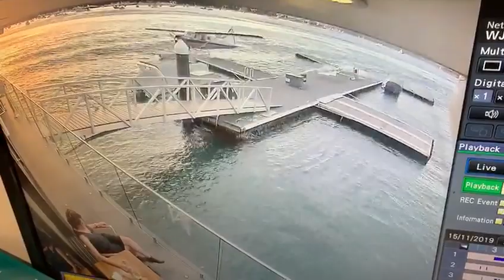Boat wash Rose Bay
Another video of boat wake through Sydney Seaplanes base Rose Bay 7.23pm on 15 November 2019.